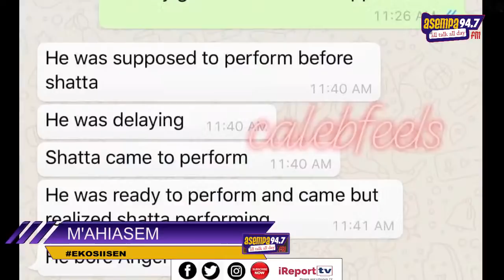EKOSIISEN ON ASEMPA 94.7 FM (12-08-20)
Ekosiisen on Ghana's no.1 radio station, Asempa 94.7 Fm.

NB: Unauthorized upload of this video unto any YouTube channel is prohibited. (C) 2020 The MultiMedia Group.

Channel managed by: The Multimedia Group Limited (M.G.L)